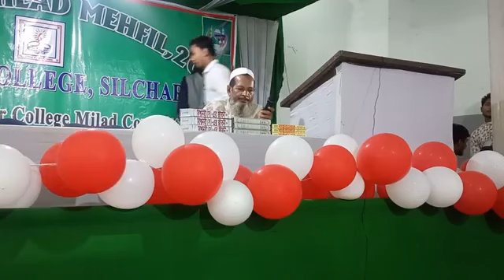Yeahyea Mzr || Lecture on Muhammad SAWS || ANNUAL MILAD MEHFIL 2019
Video downloaded from jannatul ferdous tv